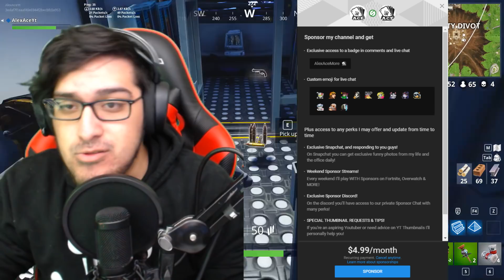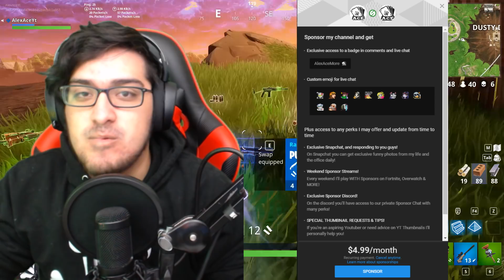We Need To Talk.. (This is a Clickbait Title)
Love your faces ❤️